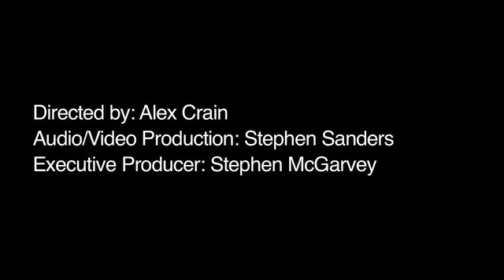What Is the Book of Revelation All About?